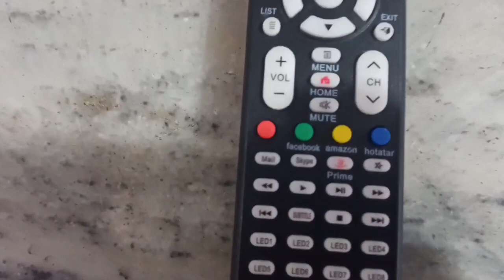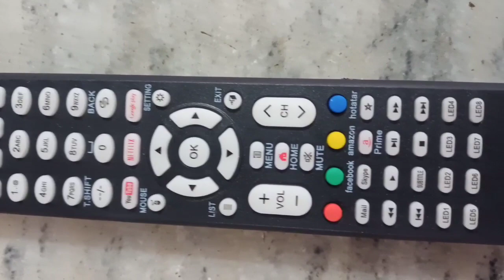LED TV Riemot सभी एलईडी टीवी के लिए। सबसे सस्ता मल्टी रीमोट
led टीवी
TV reimot